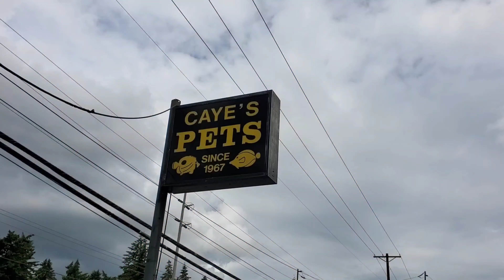Let the good times roll the ending but keep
Awesome weekend